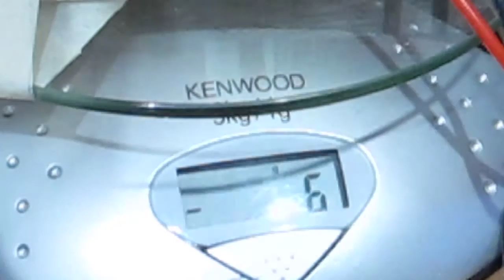50 mm wide yaw vane measure X translation force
A balsa test rig to check out the performance of turning gains mounted below the front props

50 mm wide turning vane measure X translation force

Best result I got was with two 50mm wide vanes at 45° up and down it got a nice symmetrical 160 grams for 900 grams of thrust

With two 35 mm wide vanes 112 / 900 = 0.12 so nearly 12 %
With two 50 mm wide vanes 160 / 900 = 0.18 so nearly 18 %

So currently with the prop angled at 10 ° the Z down thrust is reduced by
Cos(10°) = 0.9659 so 0.9659 X 900 = 869.31 grams
and Sin(10°) = 0.1736 so 0.1736 X 900 = 156 grams of X translation thrust.